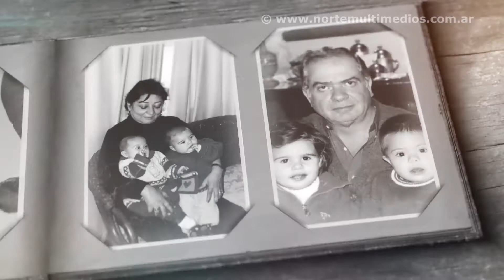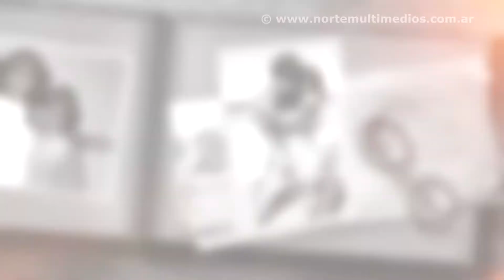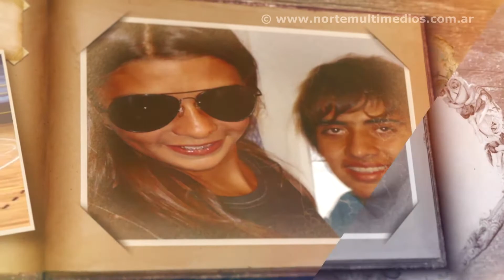LULI SAIDMAN - Book de 15 años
VIDEO: Diego Alé / FOTOGRAFÍA: Samuel Téllez / ILUMINACIÓN/SONIDO: Guillermo Tolaba